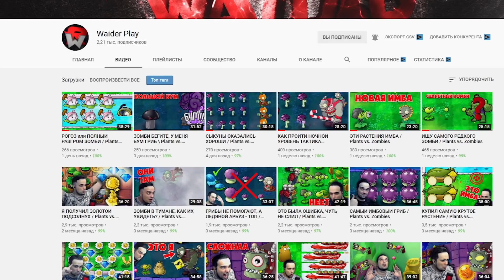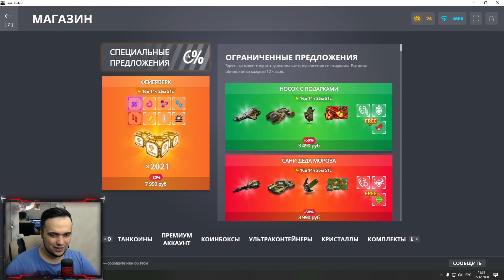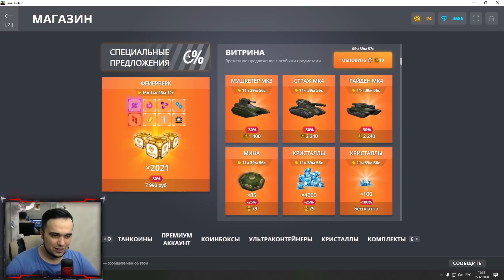НОВОГОДНЕЕ ОФОРМЛЕНИЕ НОВЫЙ HD СКИН НА Flash ВЕРСИИ | ТАНКИ ОНЛАЙН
Играю в игру Танки Онлайн. Сегодня я снял видео НОВОГОДНЕЕ ОФОРМЛЕНИЕ НОВЫЙ HD СКИН НА Flash ВЕРСИИ | ТАНКИ ОНЛАЙН

Мои аккаунты в Танках Онлайн:
Основа - VVaider